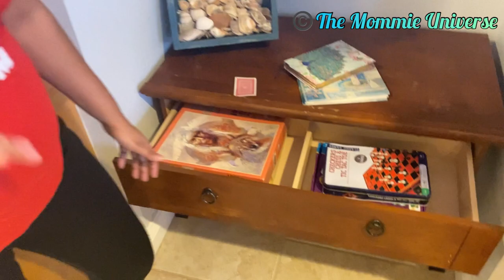૨૦૨૧ ડોલ્ફિન આઈલેન્ડ ના બર્થ-ડે વેકેશન હોમ ટુર Douphin island Home Tour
આવા જ વધુ ગુજરાતી માં વિડીયો માટે અમારી ચેનલ ને લાઇક, શેર, અને સબસ્ક્રાઈબ કરવા નું ભૂલતા નહિ.